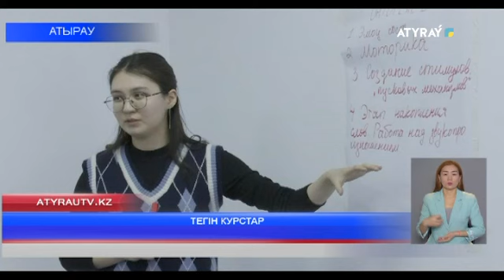ТЕГІН КУРСТАР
Өңірде 3900 бала мүгедектік санатында. Ал 6500-нан астам баланың дамуында  кешеуілеу мен  психикалық ауытқулары, аутизм симптомдары, сөйлеу, есту мүшелерінің кемшіліктері бар. Ерекше қажеттілікті қажет ететін мүмкіндігі шектеулі балалар саны жыл сайын артуда. Бала денсаулығына  қолдау, анаға көмек көрсету мақсатында  алпауыт мекеме  ата-аналар мен логопед мамандарға тегін курстар өткізуде. Толығырақ тілші бейнематериалында.